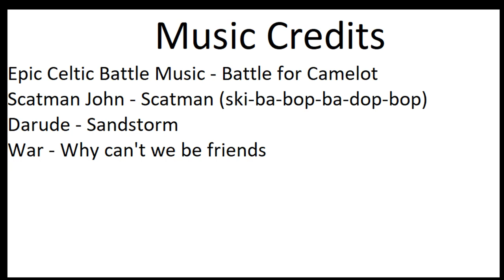CLASSIC WoW 2H FURY WARRIOR WPvP - Grobbulus RP/PvP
After my guild [Wreck] was finished with MC one Tuesday, we decided to take a small group to Thorium Point and practice some WPvP prior to Phase 2 coming out the following week. We ran into the GM of one of the biggest alliance guilds, Cybaster [Hurricane], as well as some members from anotherb ig alliance guild, [Obsidian Council]. What ensues is our 9 man raid team taking on and defeating a group of 13 or so allys, holding Thorium Point for a short time before there group has a chance to regroup and slaughter us. It was a good time, and big shout outs to all players involved!

I post 3 YouTube videos a week, and post almost daily on the below social platforms!